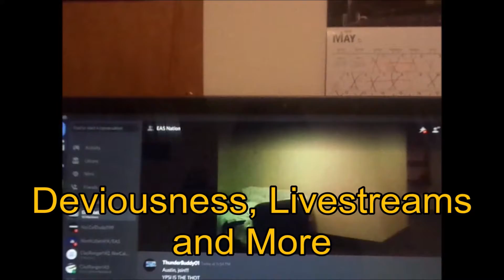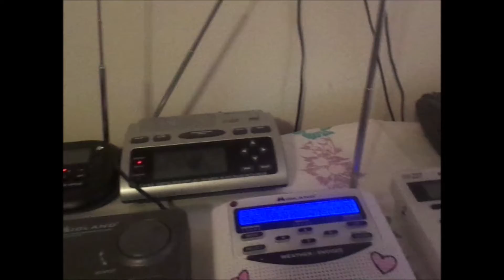Hi There Portage (July 30th)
This was back in July, but better late than never.